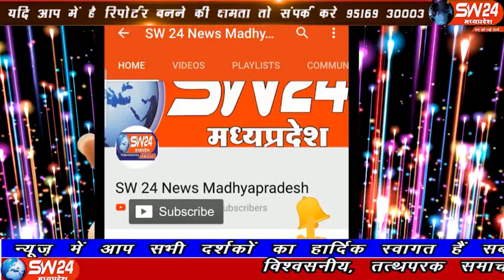sw24news segawa, 7.11.2019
नगर की सामाजिक और धार्मिक कार्यौ मे अग्रणी रहने वाली संस्था राज ग्रुप के द्वारा नगर के प्रमुख चैराहे लोनारा रोड पर युवाओं के साथ मिलकर अयोध्या मामले पर जो भी निर्णय सुप्रीम कोर्ट का आए सेगांव से संजय जायसवाल की रिपोर्ट#sw24news